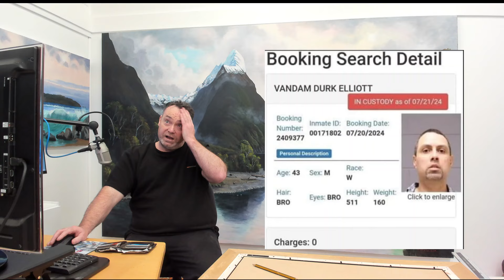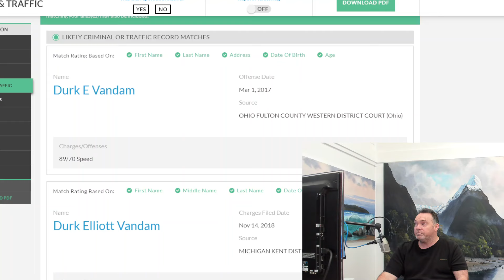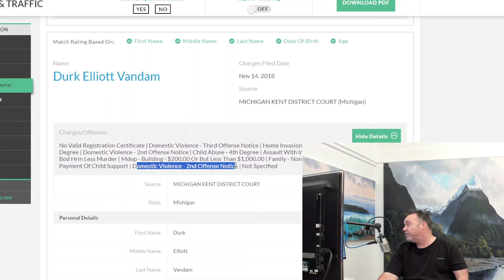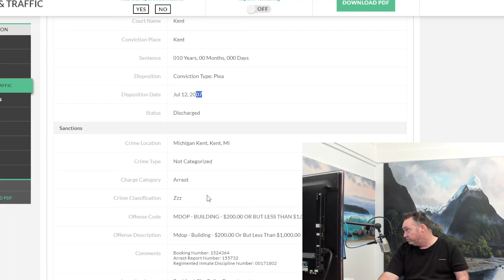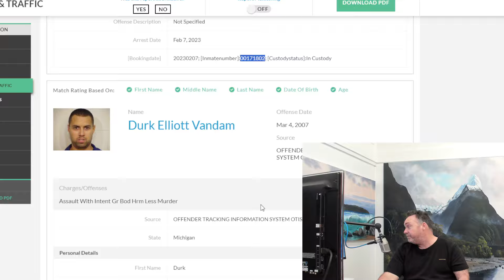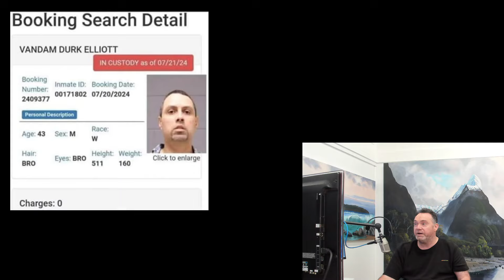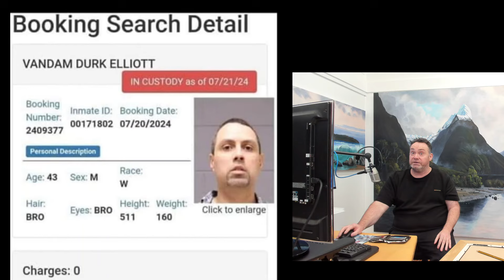UPDATE: Penelope "Penny" Wise Found with Durk Elliott Vandam 44 Michigan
missing michigan truecrimecommunity Michigan police have safely located 17-year-old Penelope "Penny" Wise, who had been missing for two months. Authorities revealed that Wise was found living with a 44-year-old man, with whom she was engaged. She was reported missing after being last seen leaving her family’s home on foot on May 31 at around 6 p.m., according to the Kent County Sheriff’s Office (KCSO). Before her discovery, surveillance footage showed Wise walking alone in Rockford around midnight on June 1. During the investigation, police believed she had "intentionally walked away from home" and found no evidence of foul play. On July 21, police confirmed that Wise had been "located safe." They reported that the initial investigation uncovered she was living with an older man in Rockford. Wise was located after a community member spotted her leaving the home on a bicycle and alerted authorities.